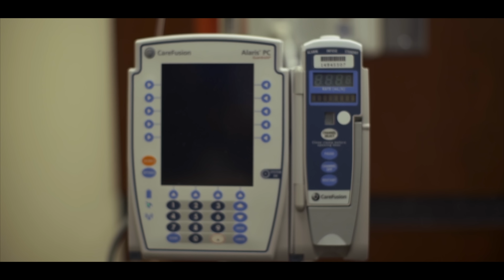Yella Beezy - "Sinner's Prayer" (Official Video)